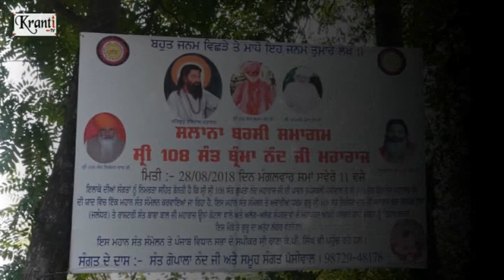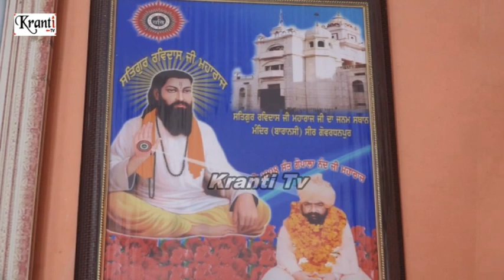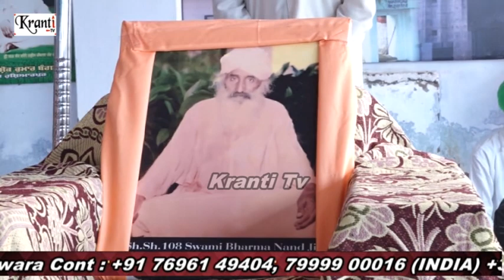Part-1 Barsi Samagam Sant Brahma Nand Maharaj Ji Village Passiwal